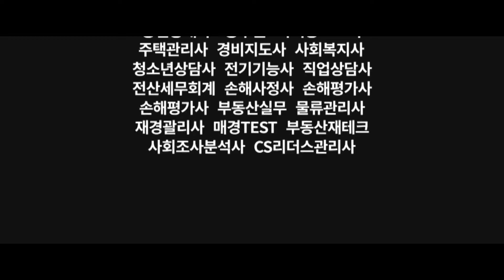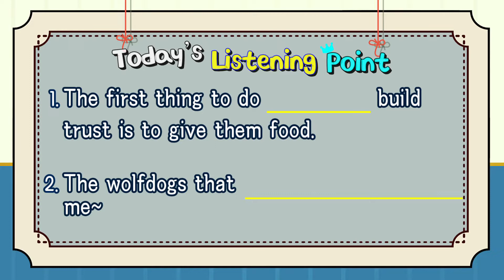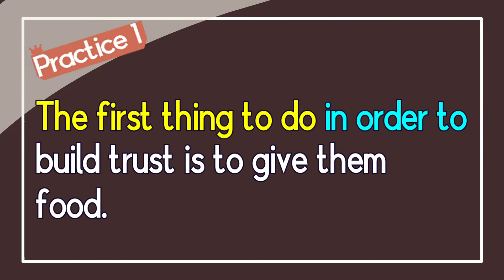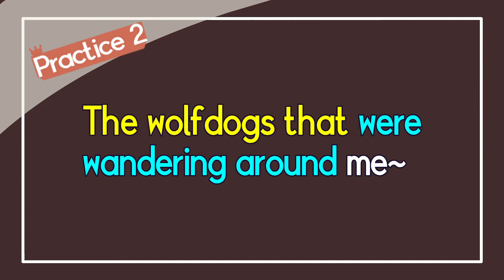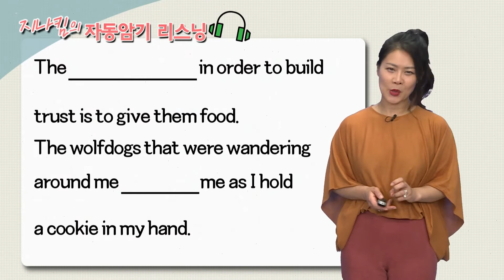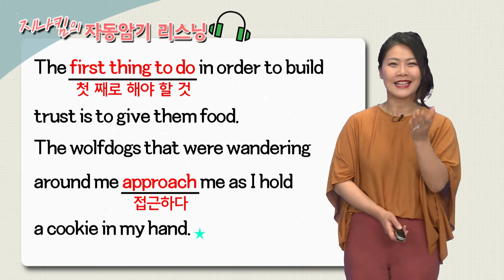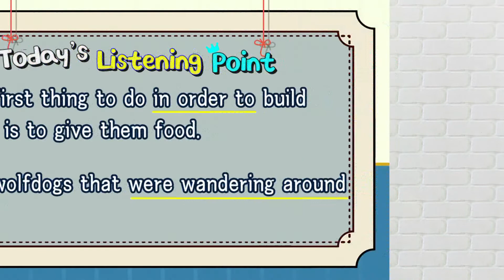매일 10분 영어 - 지나킴의 자동암기 리스닝 - Listening 93. in order to and wander around